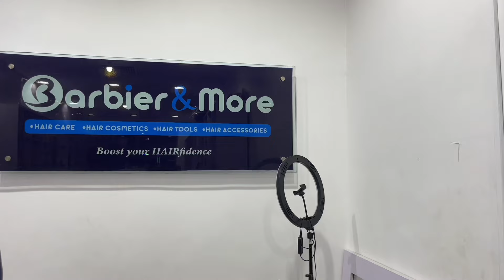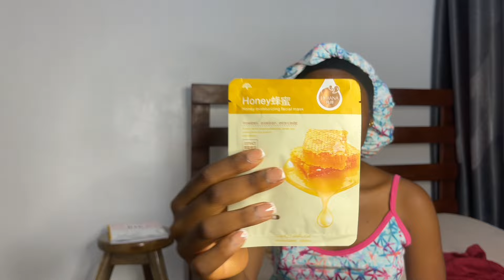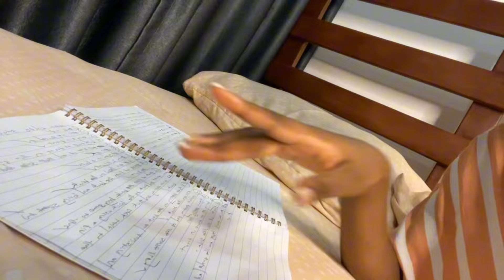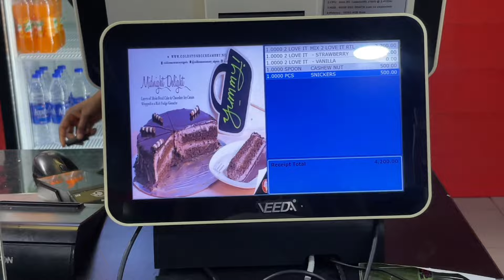DAYS IN MY LIFE| Life of an introvert Nigerian girl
Links

Business page @zilis_basket on Instagram

1 Timothy 6:6
But godliness with contentment is great gain.